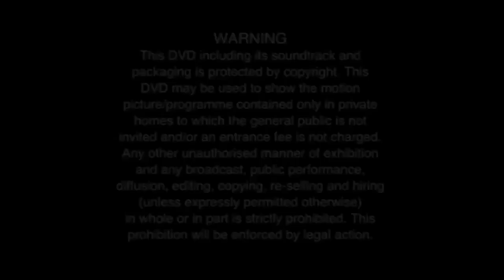Come Outside Theme Song Jaden Groves Style